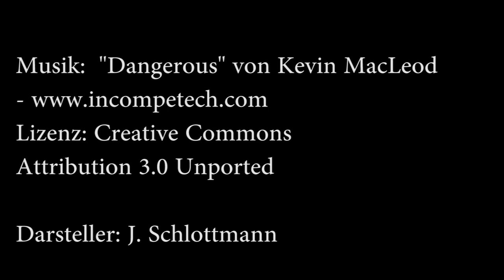Gasrevolver Viper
Der Gasrevolver Viper ist eine sehr günstige Neuerscheinung mit Stahltrommel.